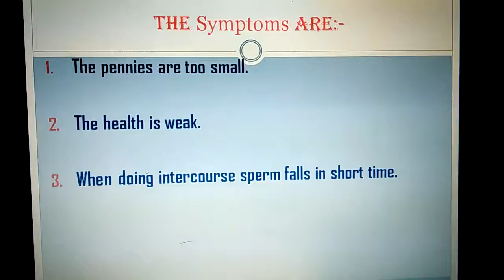Home remedy for mens SEX increasing